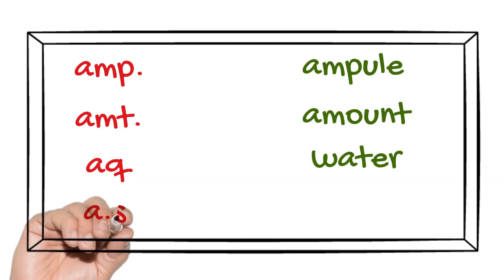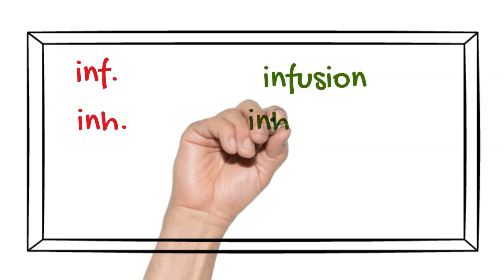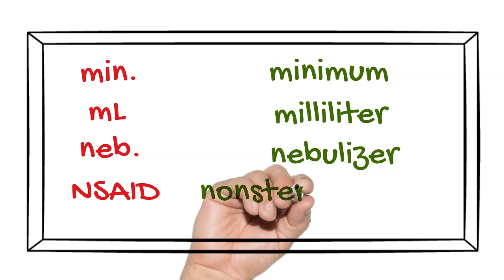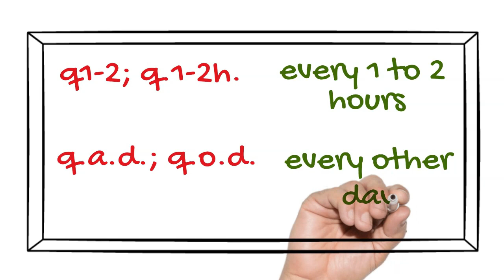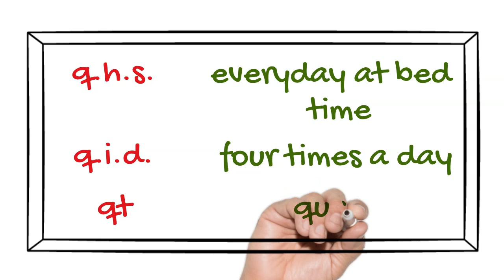Common Prescription Abbreviations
Have you ever wondered what those odd, encrypted abbreviations mean on your prescription? Fortunately, you don't have to, as it's a pharmacist's job to put these abbreviations in English or in your national language, on your medication label. But you may want to know these abbreviations, if you come across them.

Working as a pharmacist can be challenging, especially when dealing with the instructions that come with the prescriptions. It can seem like a mix of alphabets with all the abbreviations that are used to describe when and how a medication should be taken.

You can refer to this video for decoding prescriber's directions.